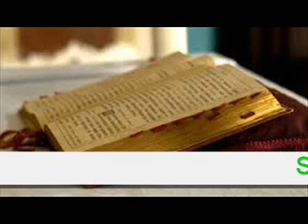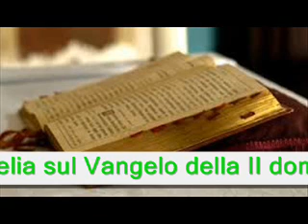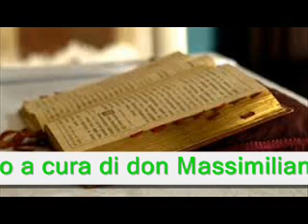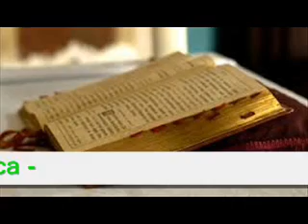Omelie in web - II domenica di Avvento 2015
Su Radio Speranza l'omelia sul Vangelo della II domenica del Tempo di Avvento a cura di don Massimiliano De Luca